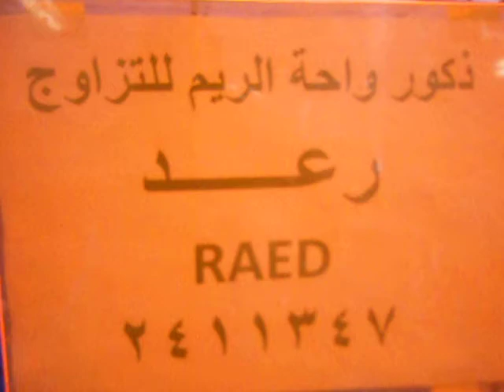ذكور واحة الريم للتلقيح